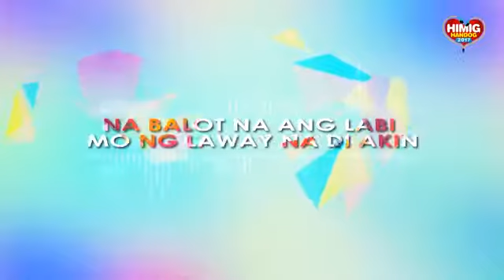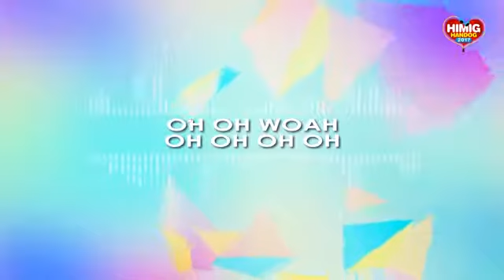Tanghali tapat lyrics